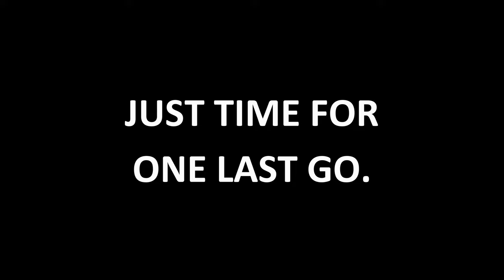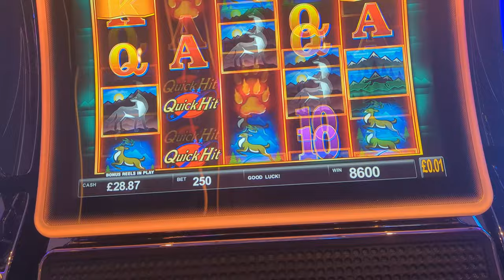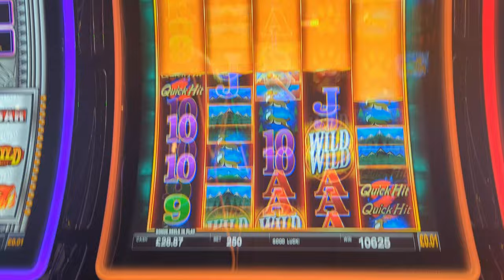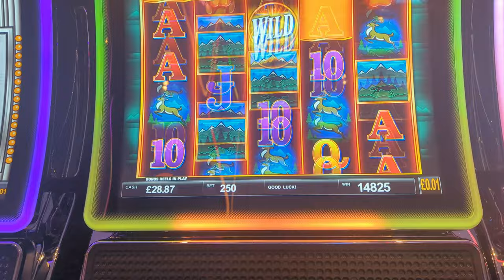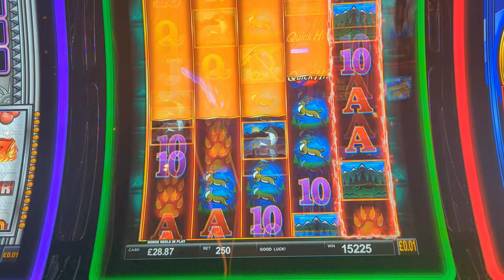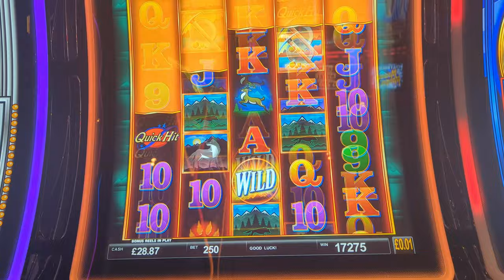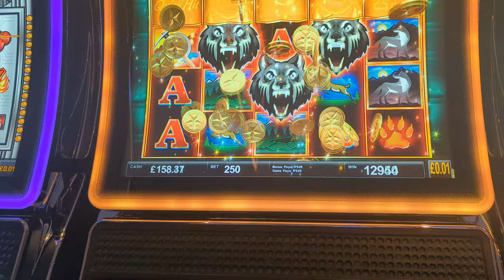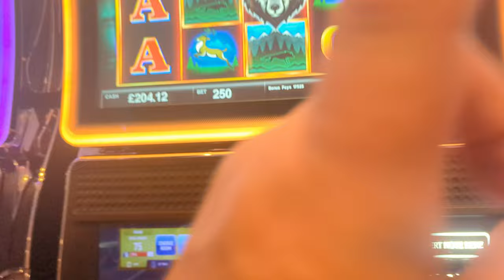IONA | NORTHERN EUROPE | SUE'S ACCIDENTAL BIG WIN!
Sue love's her slot machines, and couldn't resist one last spin.  She accidentally spins a max bet and wins big!